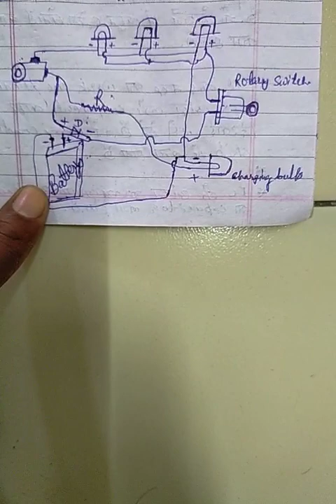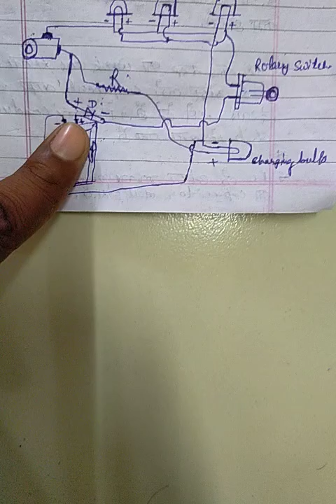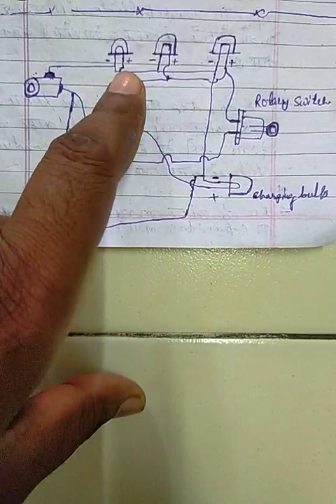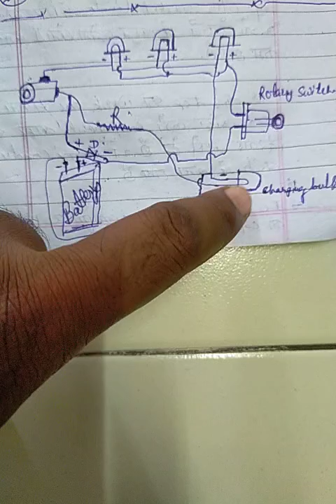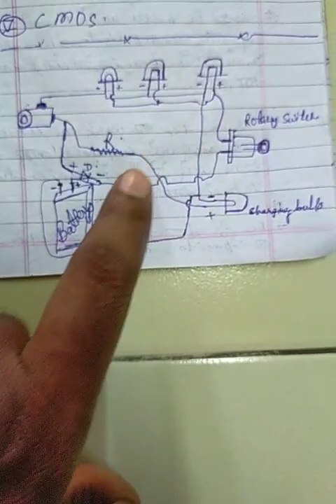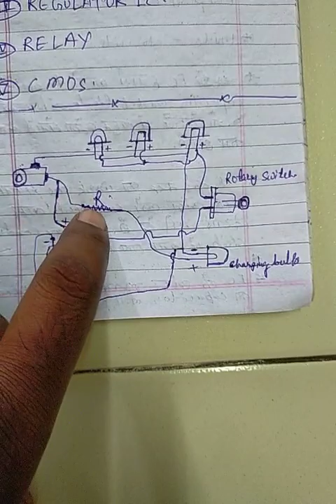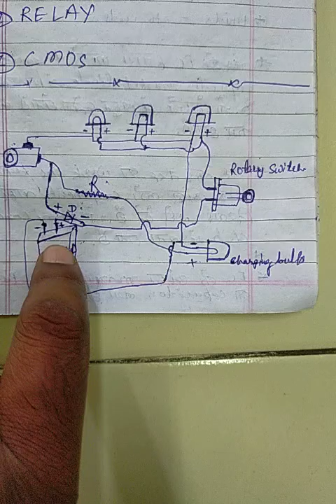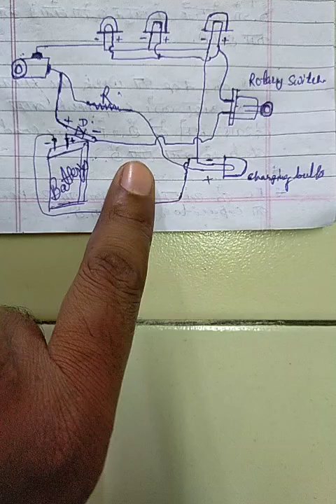Emergency light Repairing